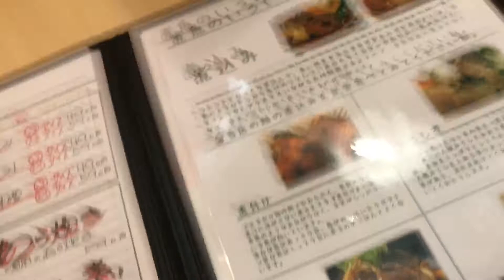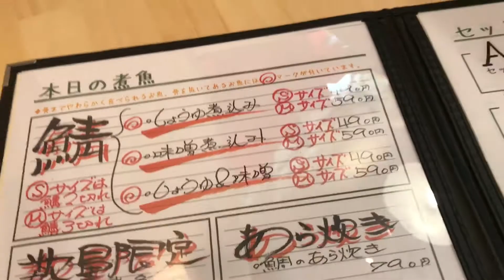みえちゃんねる 金ちゃんとランチ